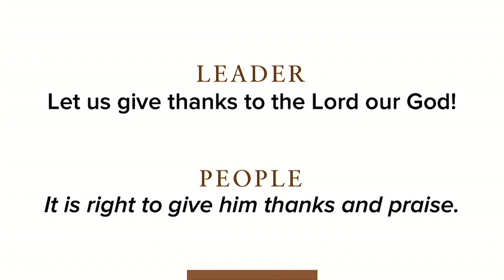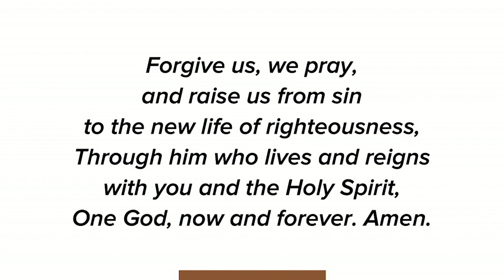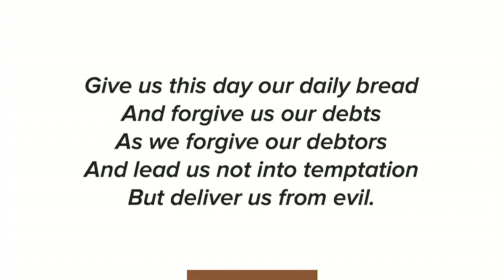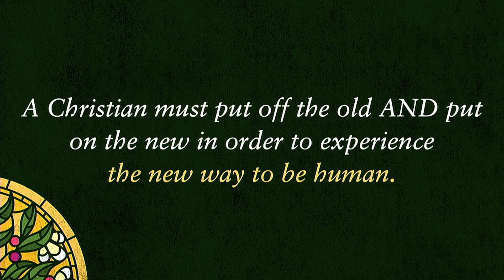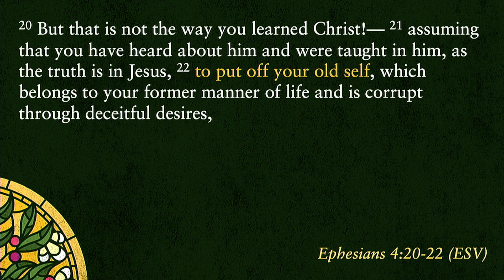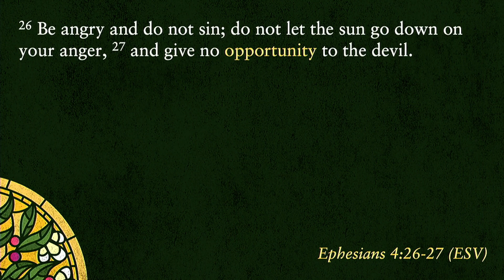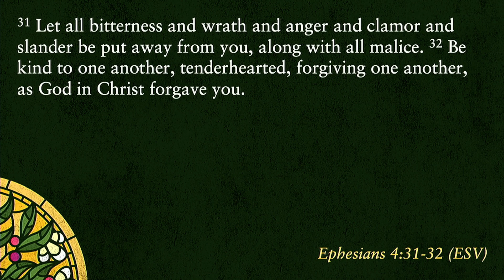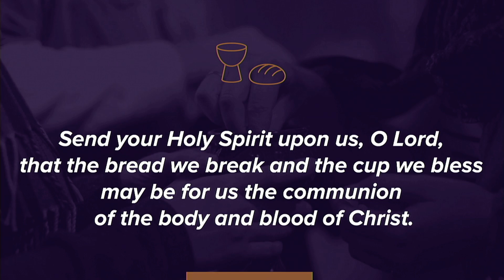March 17, 2024 | Worship Replay